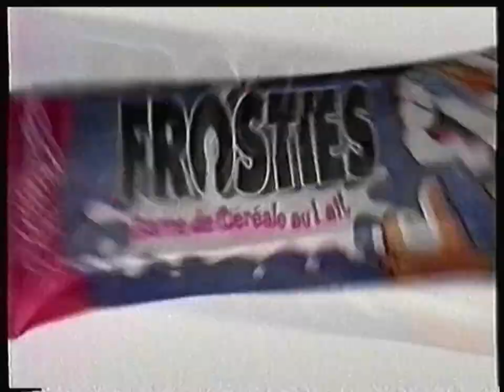TF1 - Avril 2000 - TF! avec B.A. La Nouvelle Famille Adams + Publicités